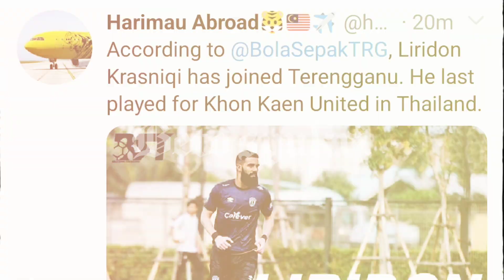KEHADIRAN LIRIDON KRASNIQI KE KEM LATIHAN TERENGGANU FC JADI BUALAN PENYOKONG.